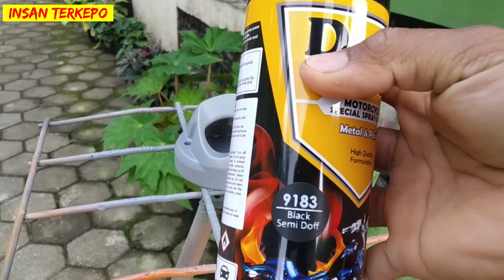IDE yang BAGUS !,, Cat BUNGLON di CLEAR DOFF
Nyobain Cat Bunglon yang di clear Doff ?. Penasaran seperti apa hasilnya ?.
Langsung saja simak videonya sampai selesai, agar tidak terjadi gagal paham.